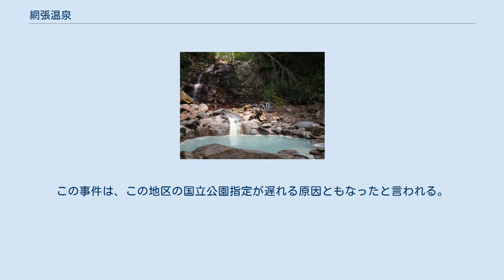網張温泉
網張温泉（あみはりおんせん）は、岩手県岩手郡雫石町（旧国陸奥国、明治以降は陸中国）にある温泉。
本項では併設されている網張温泉スキー場についても併せて説明する。
 源泉は温泉地から2キロメートルほど離れた山中に存在する。
 十和田八幡平国立公園内、岩手山の南麓標高750メートルの地に、国民休暇村の「休暇村岩手網張温泉」が存在する。
 周辺には、キャンプ場も存在する。
スキー場の南には町営の日帰り入浴施設の「網張温泉ありね山荘」が存在する。
 国民休暇村から山を入った源泉地付近に「仙女の湯」という混浴露天風呂が存在する。
清掃協力金を払うことで入浴可能である。
 開湯は和銅年間とされる。
 古くは山岳信仰の対象とされた。
江戸時代には、勝手に入浴できないように温泉に網が張られていた。
今日の温泉名はこれに由来し、網張温泉となった。
 1877年に、山中に存在している源泉から現在地まで引湯され、温泉地が開かれた。
その後湯治場として賑わっていたものの、徐々に寂れていったため、1965年に国民休暇村が誘致された。
 1886年の『日本鉱泉誌 3巻上』によれば、明治9年から13年の平均1年間の利用人数は840人であるとしている。
 1948年8月15日、通称「バカヤロウ事件」発生。
国立公園候補地の調査で現地入りした国立公園審議会の一行は、足が不自由な委員用のカゴをトラックに乗せて網張温泉を目指した。
しかし、県道は悪路の連続で進退窮まってしまう。
ジリジリした委員の一人が運転手に「バカヤロウ」と怒鳴ったところ、後ろからカゴを担ぐためについてきた青年たちは偶然に自動車に追いついた所に怒鳴られた格好になった。
これを青年たちは誤解し、全員下山してしまう。
委員一行は徒歩で網張温泉まで移動、カゴは村長や助役が担ぎ上げたが、夕食はお通夜同然であった。
この事件は戦争の混乱で県道が軍の台帳上は自動車が通れることになっていたことも原因の一つであった。
この事件は、この地区の国立公園指定が遅れる原因ともなったと言われる。
 すべてのコースにおいてスノーボード滑走可能 12月中旬から3月下旬まで滑走可能。